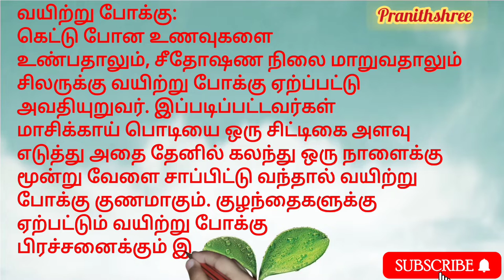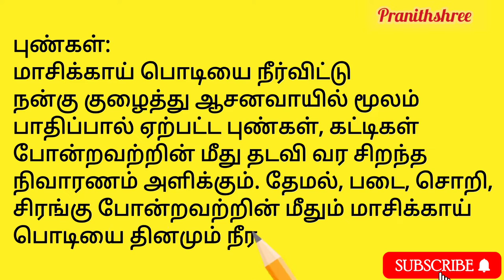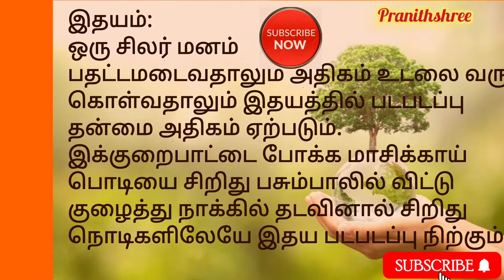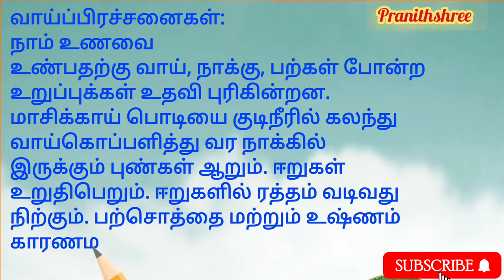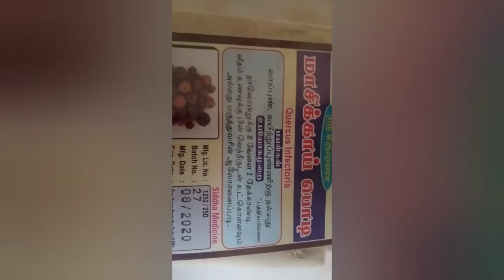masikai benifits in Tamil |மாசிக்காய் மருத்துவ பயன்கள்|pranithshree oak gall uses in english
மாசிக்காய் பலவிதமான நோய்களை குணப்படுத்த |மாசிக்காய் பயன்கள் |benifits of masikai
புண்கள்:
மாசிக்காய் பொடியை நீர்விட்டு நன்கு குழைத்து ஆசனவாயில் மூலம் பாதிப்பால் ஏற்பட்ட புண்கள், கட்டிகள் போன்றவற்றின் மீது தடவி வர சிறந்த நிவாரணம் அளிக்கும். தேமல், படை, சொறி, சிரங்கு போன்றவற்றின் மீதும் மாசிக்காய் பொடியை தினமும் நீரில் குழைத்து தினமும் தடவி வர நல்ல குணம் கிடைக்கும்.

வயிற்று போக்கு:
கெட்டு போன உணவுகளை உண்பதாலும், சீதோஷண நிலை மாறுவதாலும் சிலருக்கு வயிற்று போக்கு ஏற்ப்பட்டு அவதியுறுவர். இப்படிப்பட்டவர்கள் மாசிக்காய் பொடியை ஒரு சிட்டிகை அளவு எடுத்து அதை தேனில் கலந்து ஒரு நாளைக்கு மூன்று வேளை சாப்பிட்டு வந்தால் வயிற்று போக்கு குணமாகும். குழந்தைகளுக்கு ஏற்பட்டும் வயிற்று போக்கு பிரச்சனைக்கும் இது சிறந்த தீர்வாகும்.

ரத்தப்போக்கு:
நமது அன்றாட வாழ்க்கையில் சில சமயம் எதிர்பாராத விதமாக நமக்கு அடிபடுகிறது. சமயங்களில் ரத்த காயம் கூட ஏற்படுகிறது. அடிபட்ட காயத்தில் ரத்தம் அதிகம் வெளியேறுவதை தடுக்க, மாசிக்காய்கள் சிலவற்றை நெருப்பில் சுட்டு, அந்த சாம்பலை ரத்த காயத்தின் மீது வைத்து அழுத்த, ரத்தம் வெளியேறுவது நிற்கும்.

சருமம் பாதிப்பு:
நமக்கு இளமையான தோற்றம் தருவதில் நமது சருமம் முக்கிய பங்கு வகிக்கிறது. தோலில் சுருக்கங்கள் ஏற்படுவதை தடுக்கவும், இளமை தோற்றம் பெறவும் மாசிக்காய், ஜாதிக்காய் மற்றும் கிராம்பு ஆகியவற்றின் பொடிகளை ஒன்றாக கலந்து உடலுக்கு பூசி குளித்து வர மேற்கூறிய பலன்கள் கிடைக்கிறது.

வாய்ப்பிரச்சனைகள்:
நாம் உணவை உண்பதற்கு வாய், நாக்கு, பற்கள் போன்ற உறுப்புக்கள் உதவி புரிகின்றன. மாசிக்காய் பொடியை குடிநீரில் கலந்து வாய்கொப்பளித்து வர நாக்கில் இருக்கும் புண்கள் ஆறும். ஈறுகள் உறுதிபெறும். ஈறுகளில் ரத்தம் வடிவது நிற்கும். பற்சொத்தை மற்றும் உஷ்ணம் காரணமாக வாயில் ஏற்படும் புண்கள் குணமாகும்.

இதயம்:
ஒரு சிலர் மனம் பதட்டமடைவதாலும் அதிகம் உடலை வருத்தி கொள்வதாலும் இதயத்தில் படபடப்பு தன்மை அதிகம் ஏற்படும். இக்குறைபாட்டை போக்க மாசிக்காய் பொடியை சிறிது பசும்பாலில் விட்டு குழைத்து நாக்கில் தடவினால் சிறிது நொடிகளிலேயே இதய படபடப்பு நிற்கும்.

Masikai powder is traditionally used to remove harmful gas in baby abdominal and to help remove the residues of milk in the tongue of babies and soothe the odor.

Tamil Name              : மாசிக்காய் / Masikai Powder

English Name          : Bluejack, Oak Gall Powder, Oak Apple Powder

Malayalam Name     : മാജക്കാണീ / മഷിക്കായ് / Majakaanee, Mashikkay

Hindi Name             : माजूफल / माजूफल / माजू / Maajoophal/ Majuphal/.

The plant has been used in traditional medicine for many years for natural vaginal tightening. The origins, growth, development, and clinical benefits of this plant are very interesting to know. Oak does not normally form on this tree, but the wasp species are known as sting, naturally, attack its leaves.

Masikai for Babies
Masikai powder is traditionally used to remove harmful gas in a baby’s abdominal and to help remove the residues of milk in the tongue of babies and soothe the odor.

Masikai for Post Pregnancy
Masikai powder is very beneficial in treating the body of women after childbirth. The most common applications are to lighten the breasts and tighten the vagina. The vaginal tissues are tightened by the consumption of the Masikai powder, and the vagina recovers from its elasticity.

Masikai Powder for Skin and Face Care
Generally, Masikai is famous for its skin tightening properties. In addition, it can be easily treated with skin diseases such as skin pigmentation. It can effectively control excessive skin dryness.

Masikai for Kids
Masikai has various health benefits and medicinal properties that are suitable not only for mothers but also for children. Masikai powder is used to treat irritable bowel syndrome, persistent diarrhea, and rectal problems. Its anti-inflammatory properties help to cure all stomach-related disorders.

External Benefits of Masikai Powder

Masikai for Healing wounds
Masikai specializes in healing wounds, swells, and cuts. Because of its antiseptic nature, wounds heal and spread quickly.

How to Consume Masikai Powder Internally
Mix about 5 g of Masikai Powder in about 100 ml of water and boil it for a few minutes. Once the water is heated, the contents should be filtered and taken separately. Drink this water before breakfast and after dinner.

For Dental problems
A combination of Babul bark powder, Masikai powder, black salt, and neem powder is used as a tooth powder, and it is easily cured of oral infections such as gingivitis, sore throat, toothache, and tooth decay.